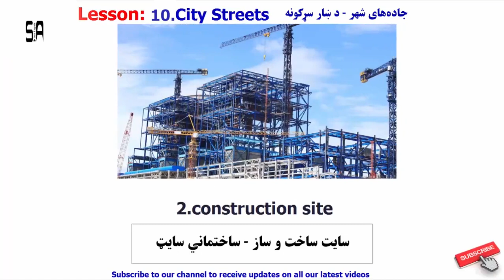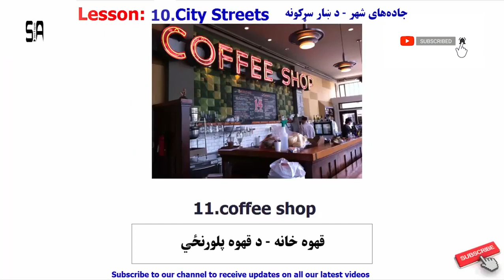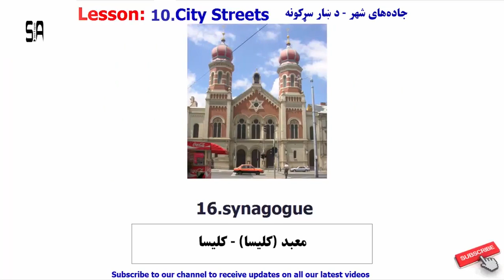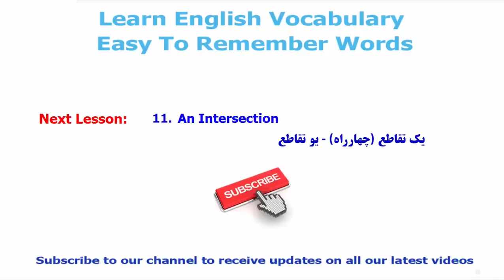قسمت دهم - لسم برخه؛ انگلیسی به زبان دری و پشتو: جاده‌های شهر - د ښار سړکونه Part 10 - City Streets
قسمت یازدهم - یولسم برخه - Part 11

English
Vocabulary,
Phrases,
Sentences,
in Dari (Persian) and Pashto
City Streets
لغات، عبارت‌ها و جملات کاربردی انگلیسی
 به زبان دری - فارسی و پشتو
درس‌های آموزشی با تلفظ معیاری
انګلیسي عملي لغات، جملې او عبارتونه
مهم درسونه د معیاري تلفظ سره
جاده های شهر
ښار سړکونه / کوڅې